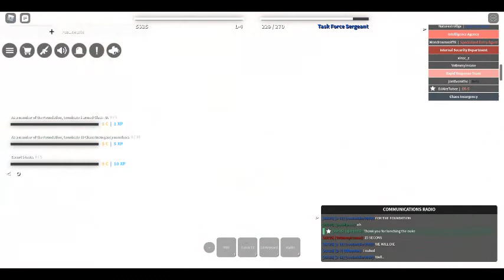Nuke Moment in Scp:roleplay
I will post the aftermath of the nuke later.